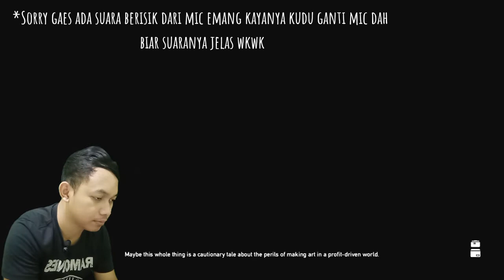Tes Gameplay FarCry 5 Zombie Mode Indonesia Di PC Kentang Setting Ultra 720p #1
Spek PC Kentang
Intel Core 2 Quad Q9550
RAM 8GB
SSD
GTX 660

Walkthrought far cry 5
Game terbaik di tahun 2020
Best of game PC 2020